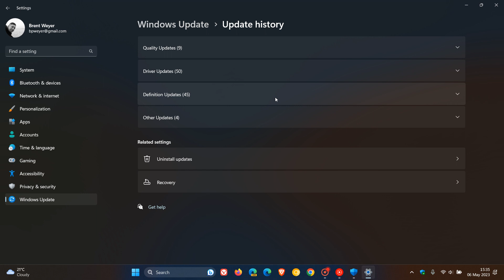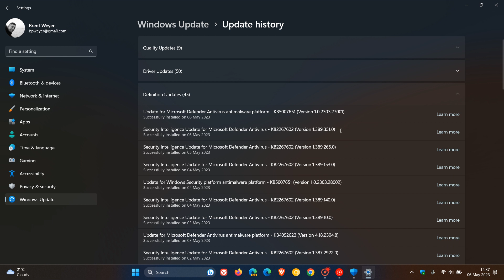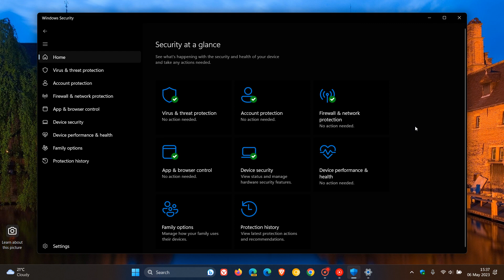UPDATE Windows 11 LSA protection bugs persist: KB5007651 keeps reinstalling and LSA has disappeared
Microsoft had previously confirmed that it had fixed this issue with Windows Defender, where "Local Security Authority protection is off" with persistent restart Once again though, I am still saying otherwise.